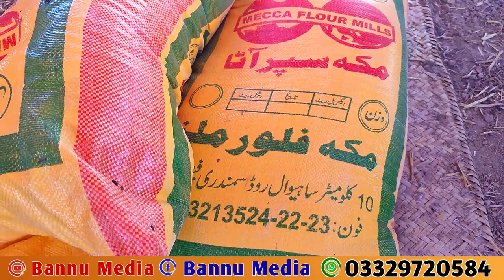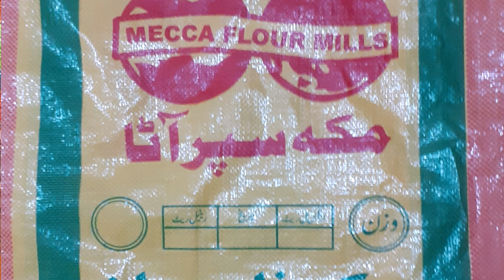شادی پروگرام ۔۔ ویڈیو ضرور دیکھیں ۔۔